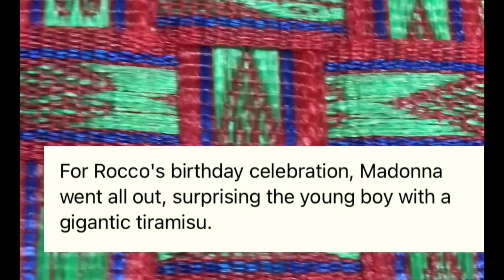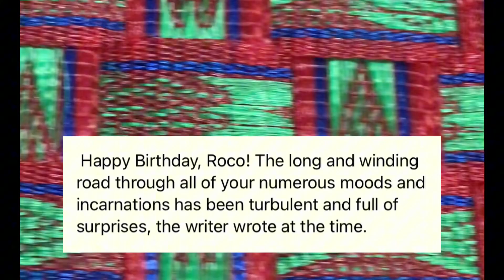Madonna celebrated a new milestone in a heartwarming post.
At a lavish celebration in Italy, Madonna is celebrating turning 66 and is joined by all six of her children.

On Monday, August 19, the seven-time Grammy winner posted a glimpse of her "perfect" birthday celebration on Instagram.

The post included an outside supper with close friends of Madonna, including Steve Klein, Daniele Sibilli, Luigi Murenu, Iango Henzi, and James Vu Anh Pham.

But because her son Rocco celebrates his birthday five days before her own

, and she shares him with her ex-husband Guy Ritchie, the Queen of Pop had to share the limelight with him.

For Rocco's birthday celebration, Madonna went all out, surprising the young boy with a gigantic tiramisu.

The 66-year-old singer was seen in the pictures lounging on a balcony with her kids, who looked stunning in monochromatic ensembles.

In addition, on August 11, the mother of six sent a touching message for Rocco on a different Instagram picture.

 Happy Birthday, Roco! The long and winding road through all of your numerous moods and incarnations has been turbulent and full of surprises, the writer wrote at the time.

But your artistic soul and curiosity have been the glue that has kept us together through it all.

God be praised for art. God is really very grateful for you.

We have shared countless lifetimes together.

Madonna said, "Thank you for picking me again." "I Love you -for Eternity."